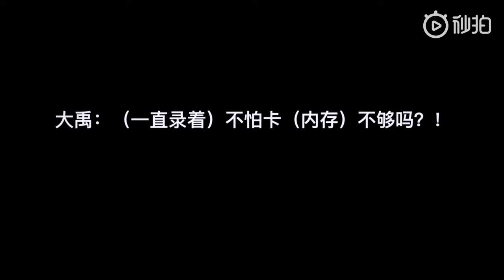丁禹兮《希望的光》八分钟的温暖插曲录制花絮